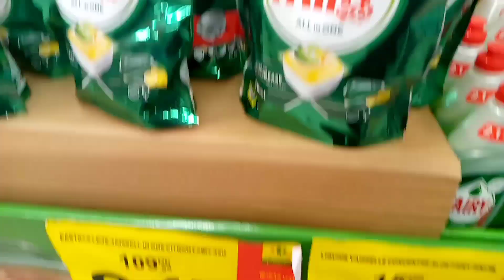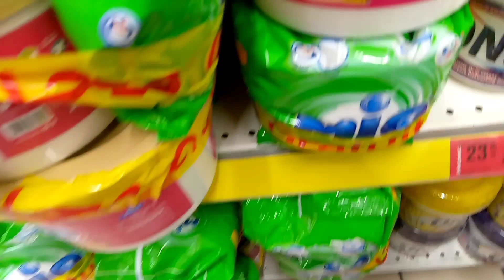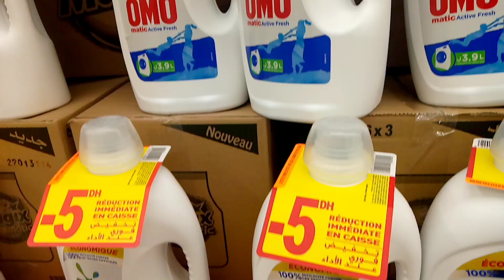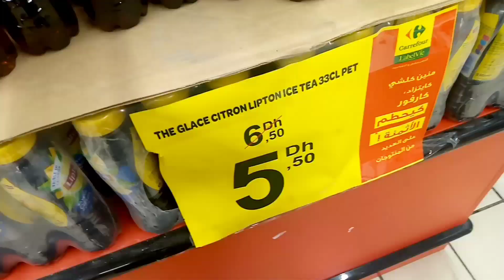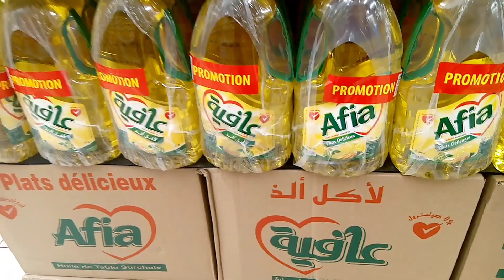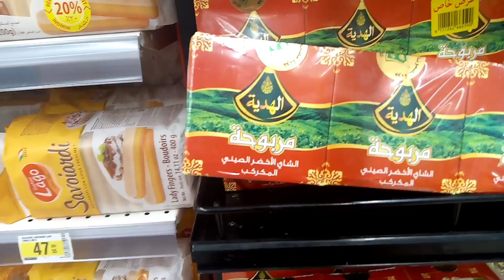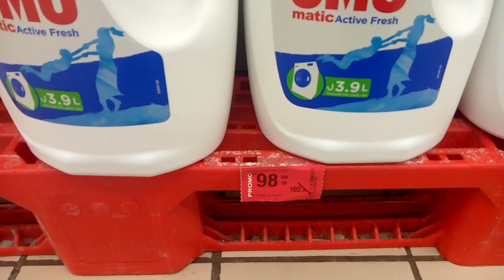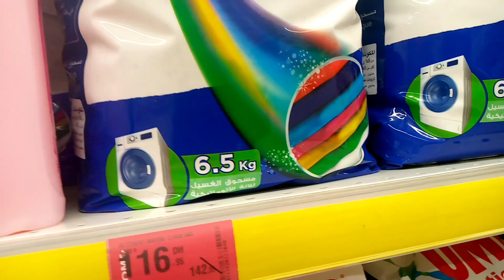🚨تخفيضات خطيرة عند كارفور مواد 💥غذائية مواد نظافة، وهميزات أخرى ديال الفريع💥 Carrefour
كارفور تبهرنا هذا الشهر باروع العروض على جميع المنتوجات المنزلية والتجهيزات الالكترونية. هذه العروض لا مثيل لها لا في Marjan ولا aswak assalam. سارعوا قبل نفاذ الكمية فالعرض محدود قائم الى نهاية هذا الشهر.

carrefour maroc
carrefour agadir,
carrefour casablanca,
carrefour berrechid,
carrefour salé,
carrefour marrakech,
carrefour temara,
carrefour market,
carrefour agadir adrar,
carrefour aout 2021,
carrefour livraison à domicile,
carrefour bouskoura,
carrefour berkane,
carrefour beni mellal,
carrefour berrechid ouverture,
carrefour catalogue,
carrefour carrefour,
carrefour casablanca sidi maarouf,
carrefour casa,
carrefour casablanca dar bouazza,
carrefour city,
carrefour cartable
كارفور اكادير,
كارفور برشيد,
كارفور الدار البيضاء,
كارفور طنجة,
كارفور مراكش,
كارفور 2021,
كارفور تطوان,
كارفور سلا,
كارفور يعقوب المنصور الدار البيضاء,
كارفور يبيع دخان,
كارفور يحتفل,
كارفور يوم الجمعة,
عروض كارفور دجنبر٢٠٢١,
عروض كارفور لشهر دجنبر,
عروض كارفور دجنبر,
كارفور ورزازات,
كارفور وجدة,
كارفور وجدة المغرب,
كارفور ونجت,
كارفور وهران,
كارفور واحة السيليكون,
كارفور هواوي,
كارفور هانوفيل,
كارفور هواتف ذكية,
كارفور همبرا,
كارفور هاتف مجاني,
عروض كارفور هذا الاسبوع,
هايبر كارفور,
هدايا كارفور,
كارفور نجران,
كارفور نزوى,
كارفور ناظور,
كارفور نوفا,
كارفور نسكافيه جولد,
كارفور نعناع,
كارفور مكناس,
كارفور ماركت,
كارفور مدينة برشيد,
كارفور مول
Promotim_aswak_assalam
# aswak_assalam
جولة معي
جديد العروض
عروض واختيارات
كلشي هنا
صدمني مرجان اجيو تكتشفوا جديد العروض
تخفيضات خيالية
تخفيضات أسواق السلام 2020 تخفيضات_مرجان​
جديد عروض بيم لهذا الأسبوع ليوم الجمعة 2020Catalogue Bim Maroc HD Vendredi 2 تخفيضات بيم
promotion bim
تخفيضات مرجان
عروض مرجان
جديد مرجان
Solde Marjane
Promotion Marjane
عروض وتخفيضات مرجان لشهر دجنبرهميزات معقولة Promotion marjane  2021
 promotion maroc
تخفيضات مرجان
Promotion Maroc
Promotion bim
جديد مرجان
جولات رائعة
تخفيضات خيالية
Majane Agadir
Marjane Tanger
Marjane Rabat
Marjane Titouane
Marjane Marrakech
Tour Marjane
عروض​ _مرجان
Solde de maroc
Catalogue marjane
Promotion mrjane
Solde marjane
Catalogue de maroc
مرجان2020
مرجان كلميم
مرجان الجديدة
مرجان مكناس
مرجان انزكان
مرجان المغرب
مرجان فاس
مرجان تطوان
مرجان تمارة
مرجان القنيطرة
مرجان أسفي
مرجان العرائش
مرجان الدار البيضاء
مرجان وجدة
مرجان مراكش
مرجان السعيدية
مرجان المحمدية
مرجان سطات
مرجان خريبكة
مرجان الخميسات
مرجان الرباط
مرجان بركان
مرجان طنجة
مرجان الحسيمة
مرجان الناظور
مرجان تمارة
عروض مميزة تشتمل على العديد من العروض
مكاتب للدراسة
كراسي
روفوف لحفظ الاغراض
رفوف الاحذية
خزائن
طاولات الاكل
عروض مميزة
جولة فمرجان
كلشي هنا
عروض واختيارات

@جولة معي
@Channel Btissam
@عالم كوثر رديد
@Moroccan Show
@عروض المغرب
@جديد العروض❶
@لمسات مريم
@Lasa Channel
@Meriem channe
@Hmizat - هميزات